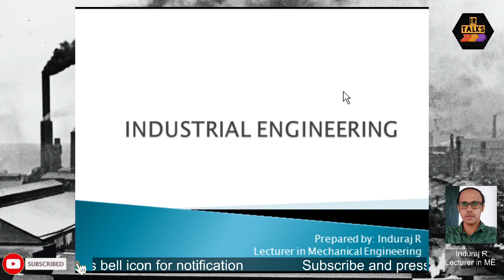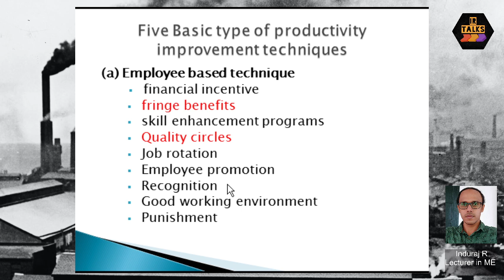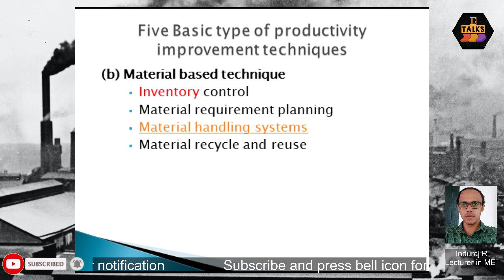IE 004 Productivity improvement techniques part 1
It explains about productivity improvement techniques in malayalam (part 1)